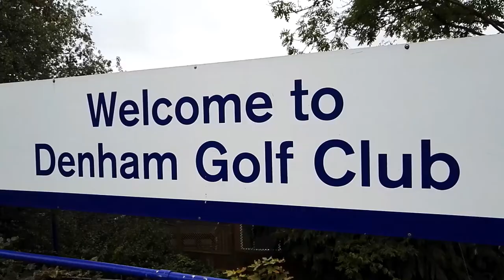37612 working the Chiltern Main Line Route Leaner on Monday 12th October 2020.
37612 working the Chiltern Main Line Route Leaner on Monday 12th October 2020.

Seen at Gerrards Cross and Denham Golf Club.

We also see 68013, 68008 Avenager, Mark 3 DVTs No. 82301 and 82305, 66519 and 66507 with the railhead treatment train along with many class 165 Turbos and 168 Turbostars.